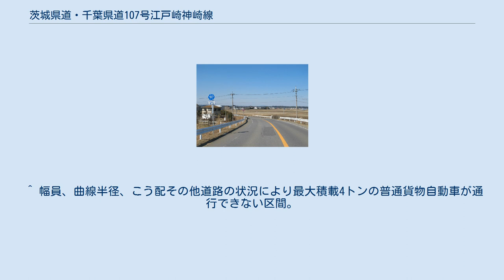茨城県道・千葉県道107号江戸崎神崎線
茨城県道107号江戸崎神崎線 稲敷市橋向（2014年2月） 茨城県道・千葉県道107号江戸崎神崎線 （いばらきけんどう・ちばけんどう107ごう えどざきこうざきせん）は、茨城県稲敷市から千葉県香取郡神崎町に至る一般県道である。
 茨城県稲敷市高田の県道江戸崎下総線から分岐して東方向へ向かい神向寺交差点から国道125号と重複して南下し、同市幸田から再び単独区間となって神崎大橋で利根川を渡り、千葉県香取郡神崎町「小松」交差点で県道成田下総線と接続する経路とする延長約13kmの一般県道である。
 1959年（昭和34年）10月14日、新たな県道として茨城県稲敷郡江戸崎町（現、稲敷市）を起点とし、千葉県香取郡神崎町を終点とする区間を本路線とする県道江戸崎神崎線として茨城県が県道路線認定した。
 1995年（平成7年）に整理番号107となり現在に至る。
 道路法の規定に基づき、茨城県内の稲敷市幸田（国道125号交差） - 稲敷市橋向（千葉県界）間は、緊急輸送道路として機能を維持するため、災害発生時の被害拡大防止を目的に道路用地内に電柱を建てることが制限されている。
 沿線は田畑が広がる農耕地帯で、茨城県と千葉県との県境は利根川が流る。
 稲敷市幸田の幸田橋のたもと付近に、茨城百景「新利根川」の石碑が建てられている。